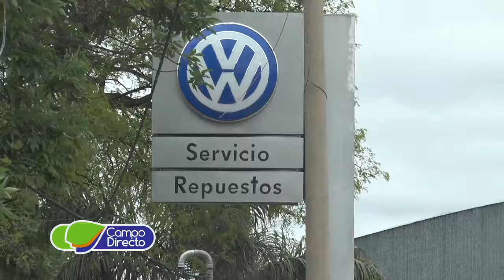Presentación de Auto Haus para el Campo